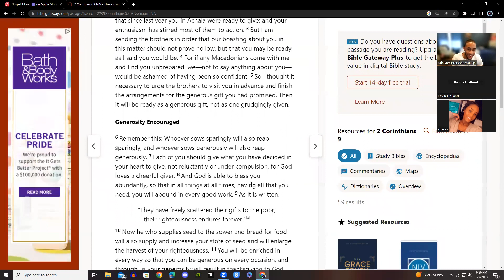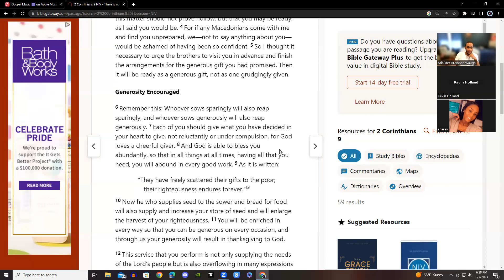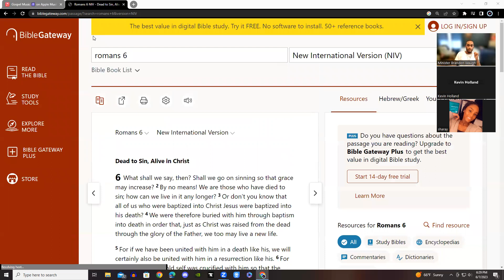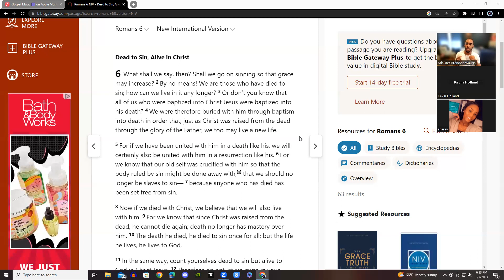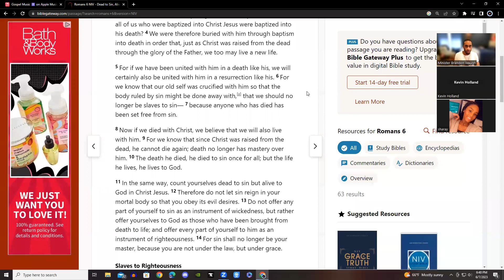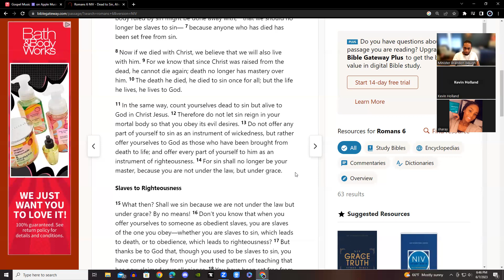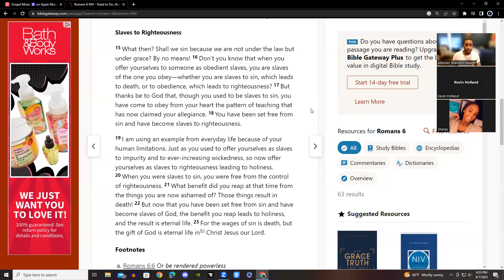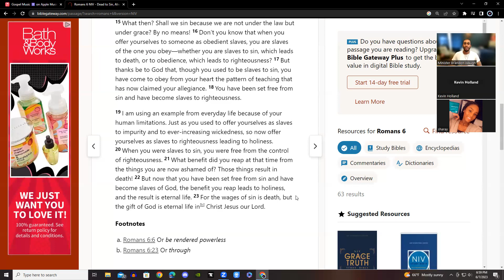Romans Chp. 6 // Bible Study